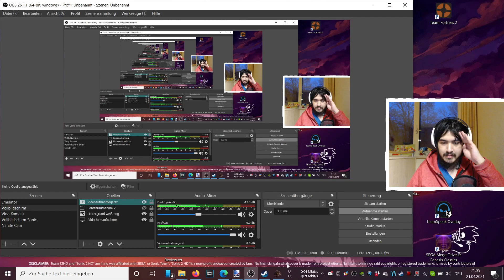Let's Play Mount & Blade Napoleonic Wars - Minisiege (German/Deutsch) (Facecam)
über 60 vs. 60